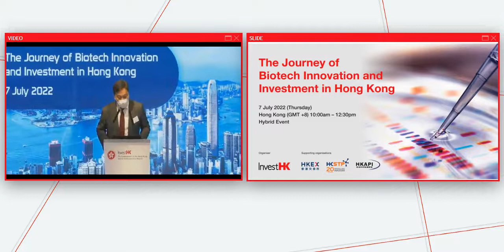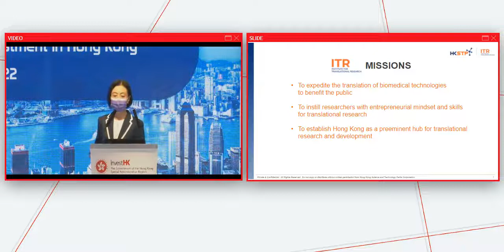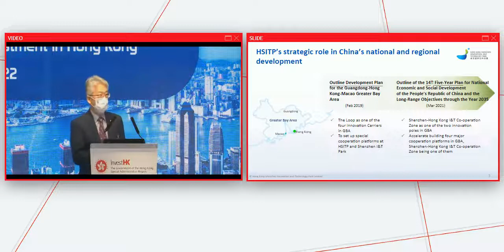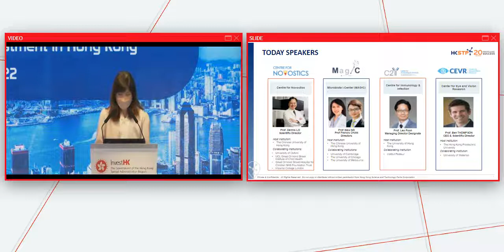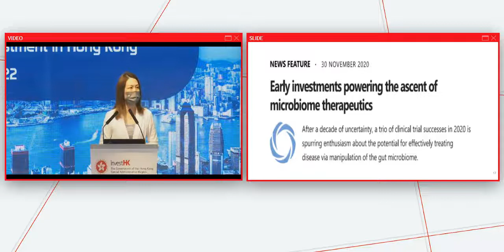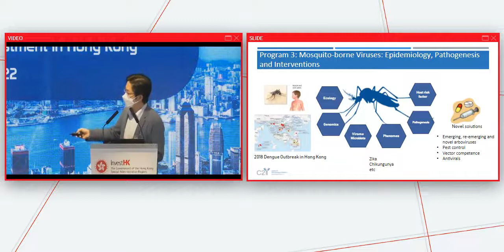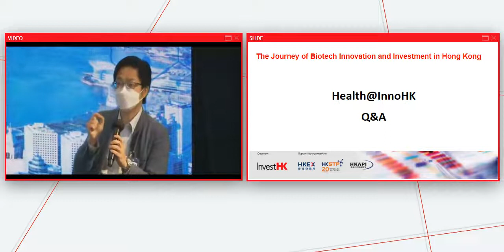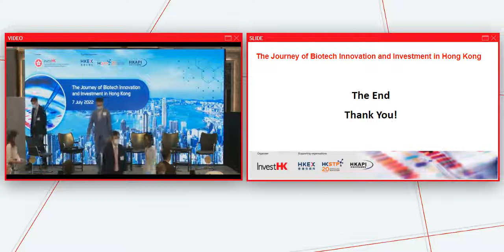The Journey of Innovation and Investment in Hong Kong (7 Jul 2022)